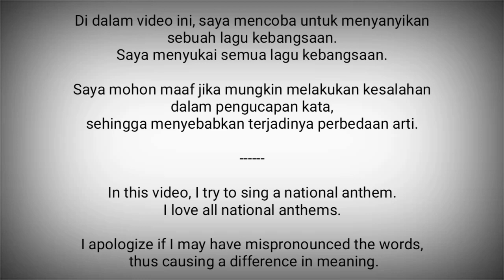Ukraine National Anthem - Shche ne vmerla Ukraina (Ще не вмерли України)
Shche ne vmerla Ukraina (Ще не вмерли України) adalah lagu kebangsaan Ukraina.

Lirik : Pavlo Chubynsky, 1862
Dipakai : 15 Januari 1992 (musik), 6 Maret 2003 (lirik)

Ukraina adalah negara di Eropa Timur
Ibukota : Kiev

Sumber :
- Wikipedia
- National Anthems Channel